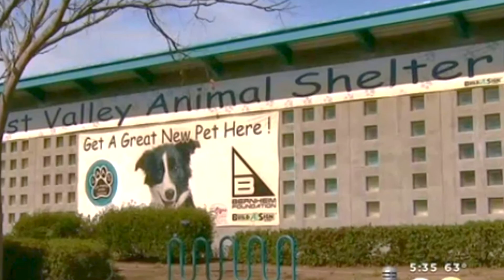Old Dirt Road Music Video | Theekholms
A music video parody of the Grammy winning, music video - Old Town Road by Lil Nas X ft. Billy Ray Cyrus. View our dog's, adorable, short film too
More below

Pippy Boom Boom (our dog) was rescued from the pound. He hopes anyone looking for a pet dog will visit their local pound first. So many wonderful dogs, like Pippy, are at the pound waiting for a forever home. Visit Pippy on Instagram where he posts pics of himself and his friends every day. Pippy will reply to you on his Instagram.

Remember, after you click onto our page, scroll down to the CONTACT box.

Pippy has a short film out too! Please watch it and click the like button. Woof!

"And remember, music videos with RESCUE DOGS are amazing and so are you!"